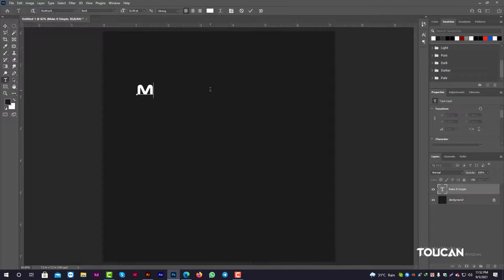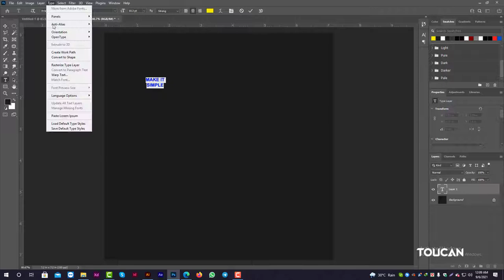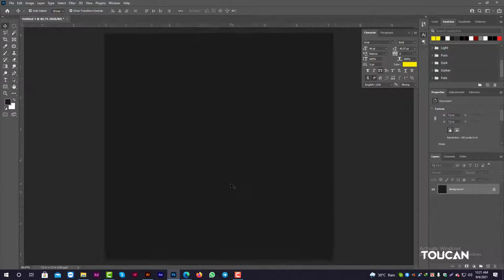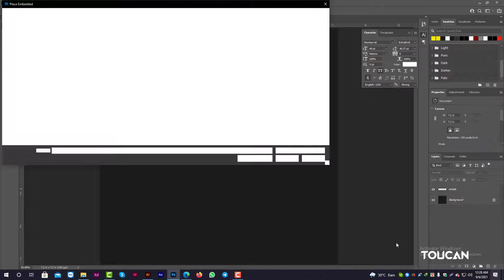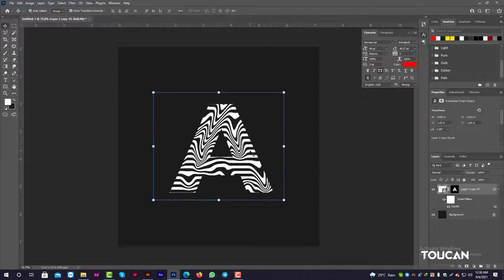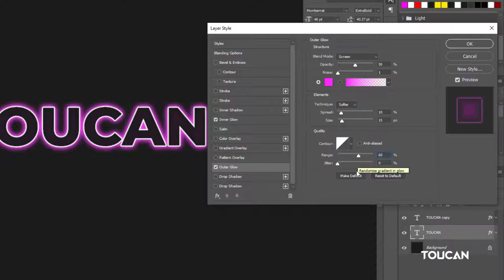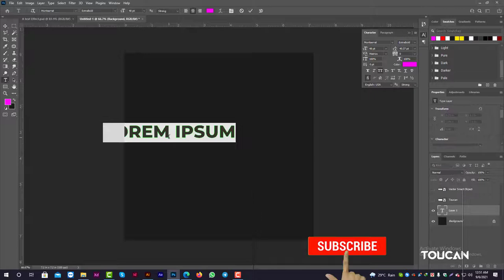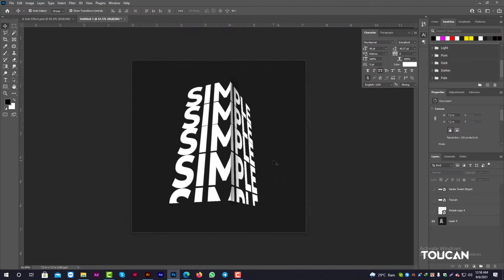Photoshop Tutorial: 6 Simple Text effects for Beginners, 2022